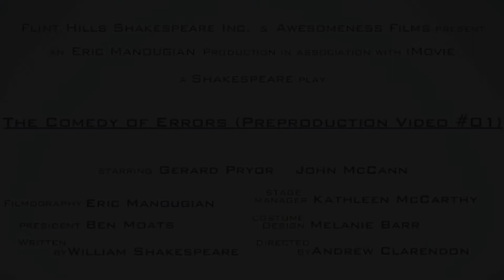The Comedy Of Errors - Preproduction Featurette I - 2012